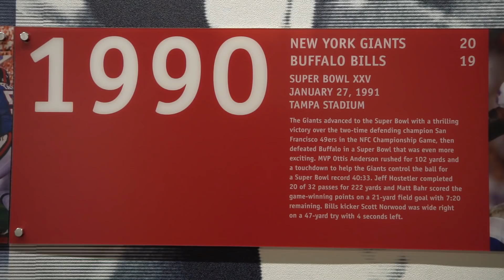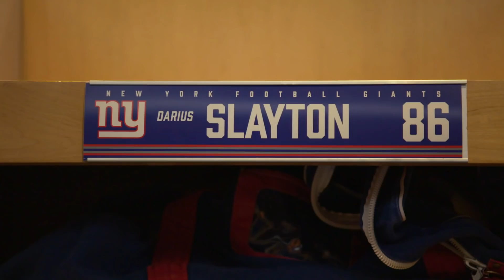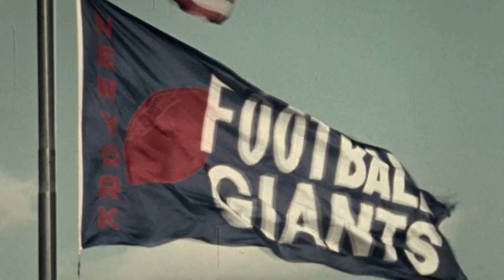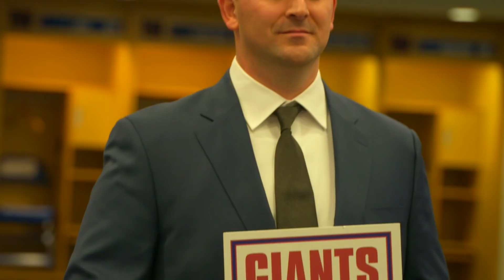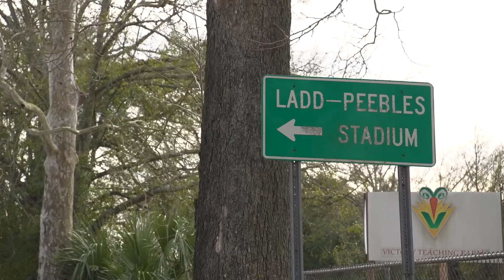Joe Judge Hires Staff & Scouts Start Draft Process | Giants Life: Blueprint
In the premiere episode of “Giants Life: Blueprint” we follow head coach Joe Judge’s journey from Foxborough to East Rutherford, as he gets ready to take the reins at the Giants facility. Then it’s on to Mobile, Alabama for a behind-the-scenes look with Giants personnel & scouting, as they evaluate the next generation of players at the Senior Bowl.
"Giants Life: Blueprint" is presented by Van Heusen.